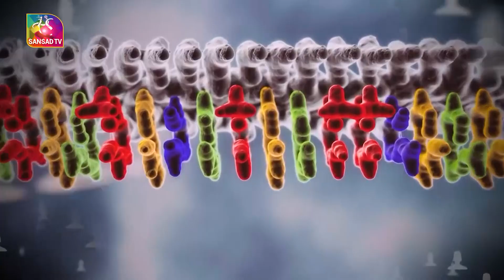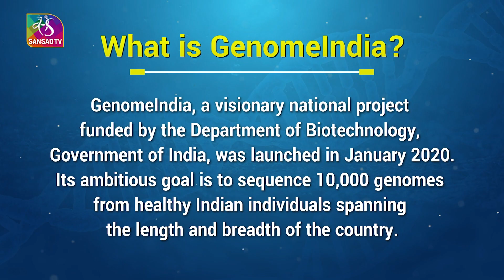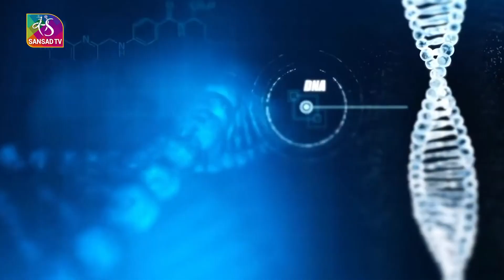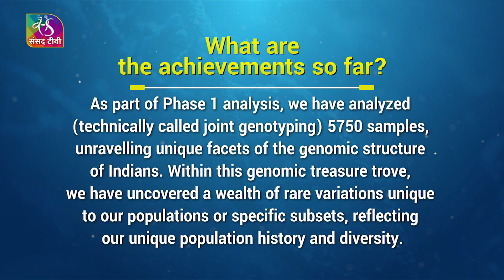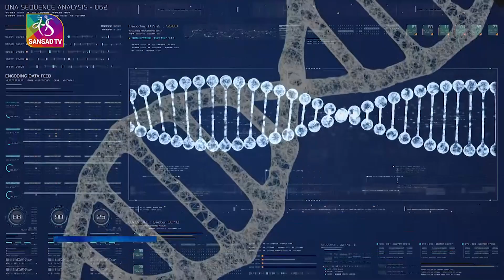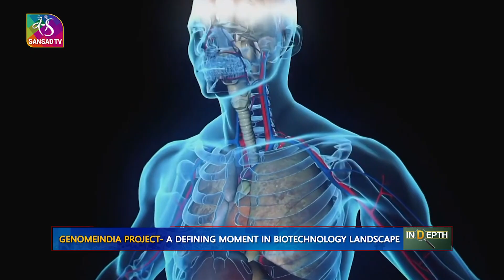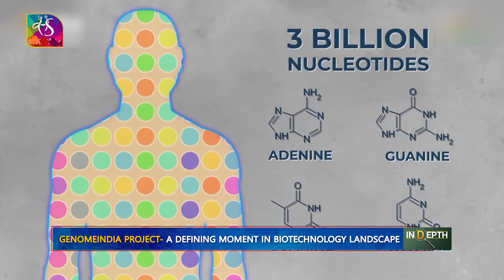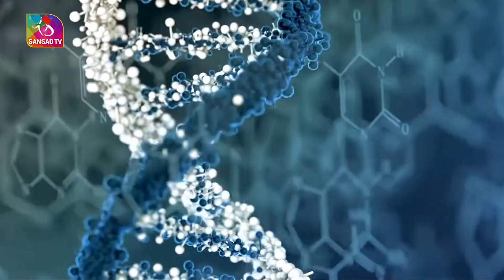In-depth: Genome India Project | 25 February, 2025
India marked a major achievement with the completion of the Genome India Project, a pioneering initiative that puts the nation at the forefront of genetic research and biotechnology. This data will now be available to scientists and researchers, aiding scholars in understanding India's genetic landscape. Genome India Project will not only boost India’s standing in genetic research but also help solve global problems.

Anchor: Kriti
Video Editor: Abhilasha